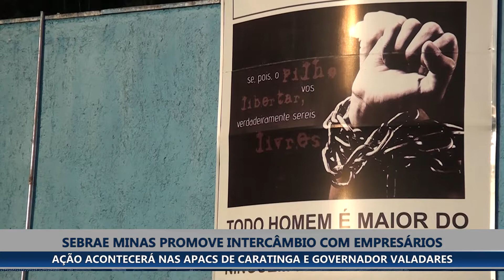SEBRAE MINAS PROMOVE INTERCÂMBIO COM EMPRESÁRIOS NAS APACS DE CARATINGA E GOVERNADOR VALADARES